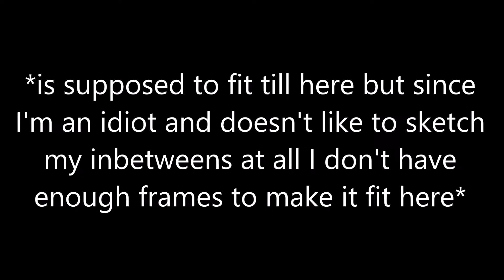Take me to StarClan WIP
*I had this part for 3 months but this looks like this is the progress after having it for a week I'm so so sorry*
August have been a bit stressful for me with MAP deadlines hhh. I have been focusing on a lot of different MAP parts so that's the reason that there aren't much, it isn't a really good excuse. (I was stupid enough to join a lot of 24/48/72 hr MAPs.. Why did I dO thAT)

Script: A young, plump-looking Cloudpaw is plodding away from camp all sneaky like. He pauses when he sees Brightpaw hunting with Whitestorm, and starts to watch her, looking a little lovestruck.